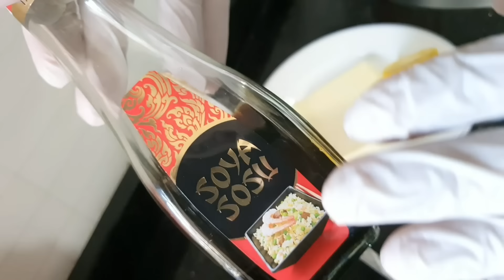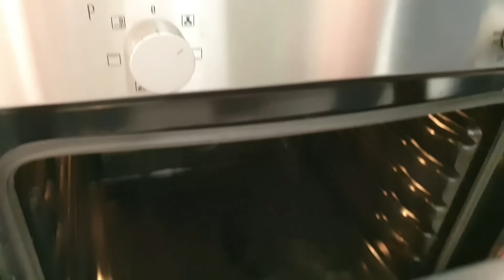شيف عمر | تلات وصفات من صدر الدجاج صحية للرياضيين والدايت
المكونات:
ستيك دجاج
250 جرام صدر دجاج
50 جرام زبدة
م ص زعتر اخضر
2 سن توم
ملح فلفل حسب الرغبة

خضار سوتيه
بروكلي
جزر
كوسا
اوريغانو
ملح فلفل
اوريغانو

مشروم صوص
100 جرام كريمة طبخ
4 حبات مشروم فريش
رشة توم باودر
رشة ملح
زبدة

فاهيتا
250 جرام صدر دجاج
حبة فليفلة حمراء
حبة فليفلة خضراء
حبة فليفلة صفراء
بصلة صغيرة
4 حبات فطر
زبدة
ملح
فلفل ابيض
كاري
بودرة توم
زنجبيل بودرة

جبنة قشقوان

اسكالوب
250 جرام صدر دجاج
2 بيضة
200 جرام طحين السمسم
50 جرام زبدة
ملح
فلفل ابيض
بابريكا
توم بودرة
بصل بودرة
زنجبيل بودرة

250 جرام قرنبيط او زهرة
100 جرام كريمة طبخ
ملح
فلفل ابيض
اوريغانو
زبدة